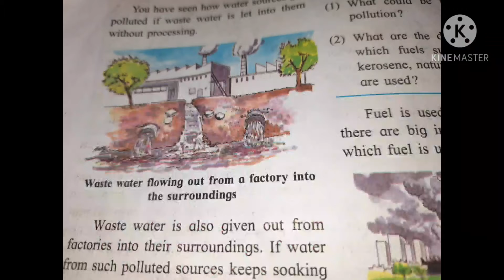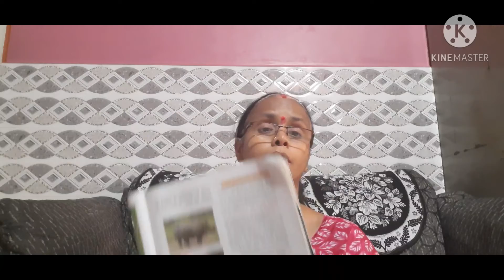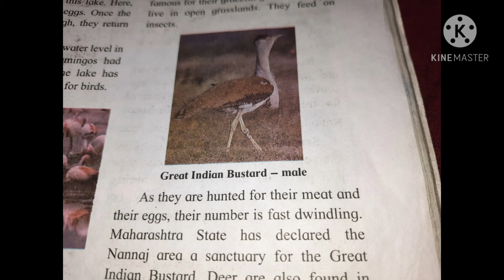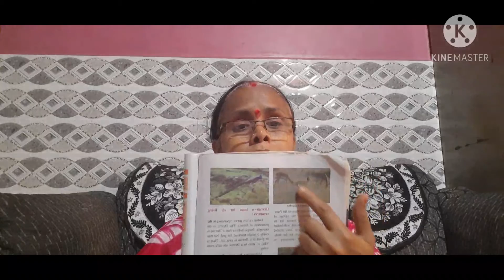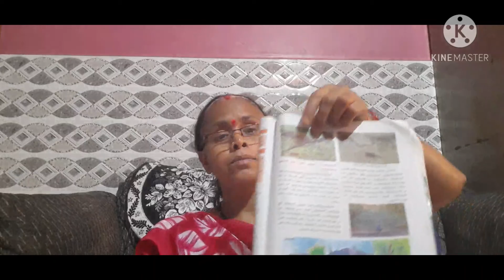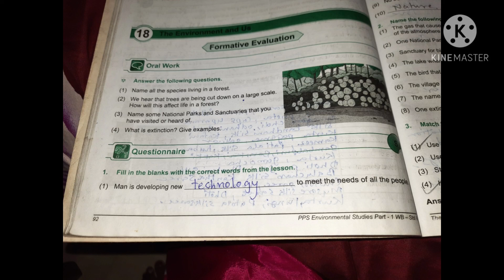Std 5 Evs 1 les 18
18. The Envirinment and us